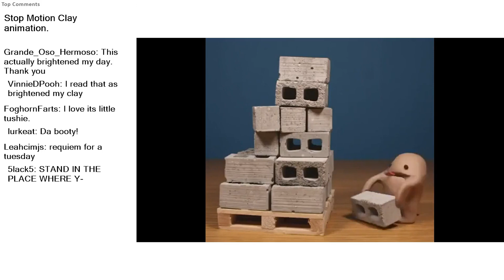Top Reddit Video - Oddly SATISFYING: Stop Motion Clay animation.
Stop Motion Clay animation.